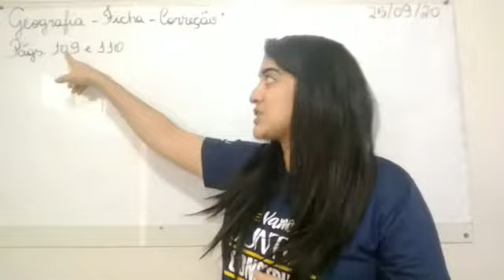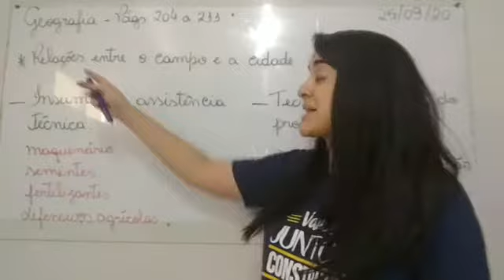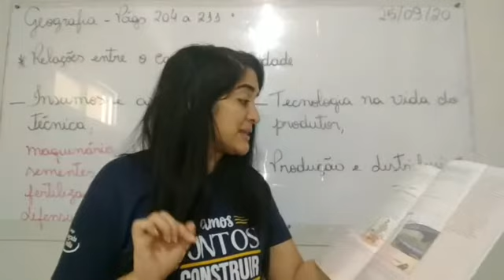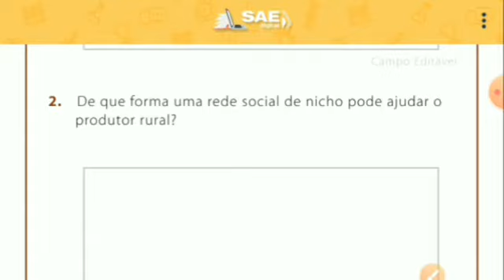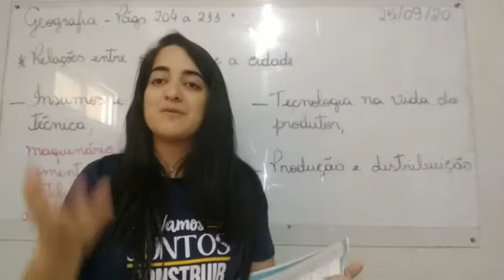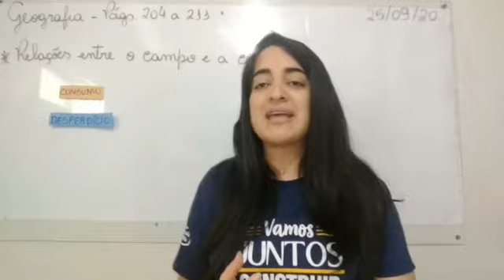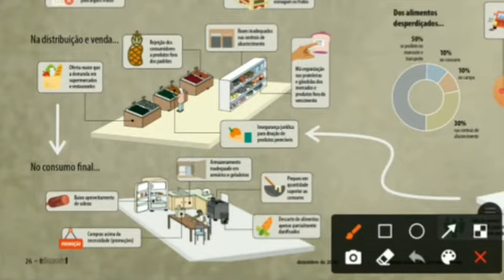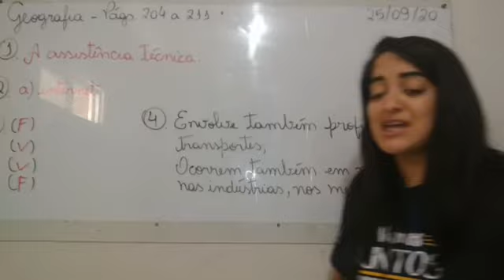Aula dia 25 l 09 - 4° ano - Geografia